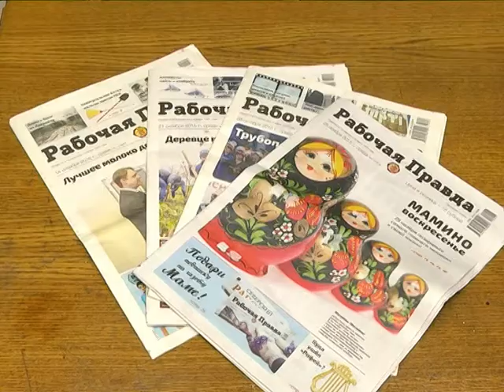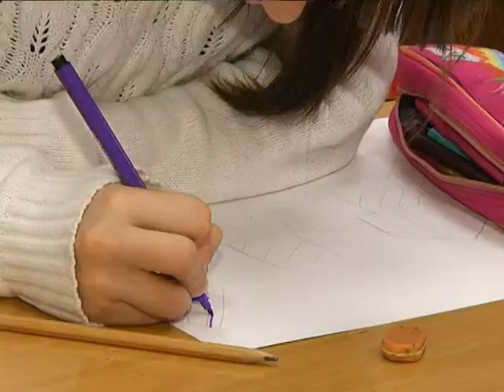Рисуем газету будущего